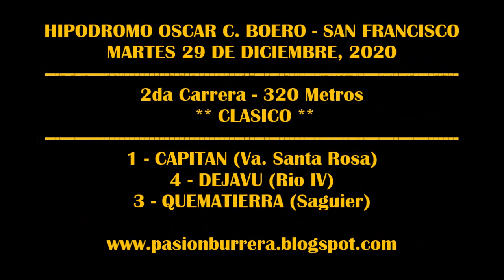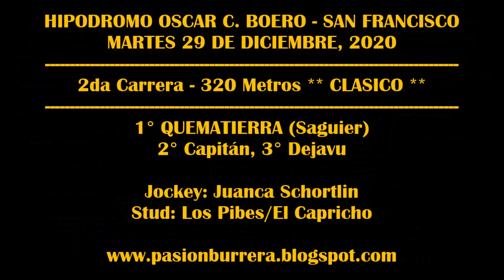QUEMATIERRA, Hipódromo San Francisco (29-12-20)